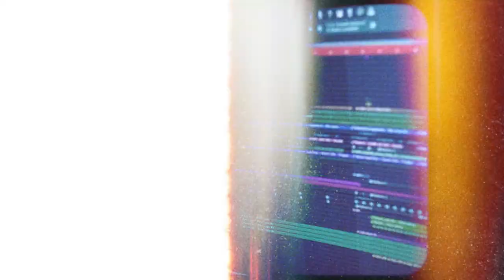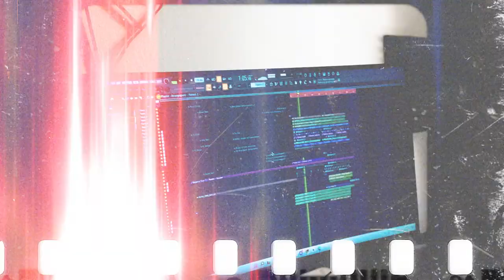KULI, LeVant & Kollberg - Day & Night [Official Video]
KULI teams up with LeVant & Kollberg to deliver an astonishing banger! With KULI-signature in the breaks and the first drop and LeVant & Kollberg' second festival drop, the track is ready for the festivals and shuffle playlists!